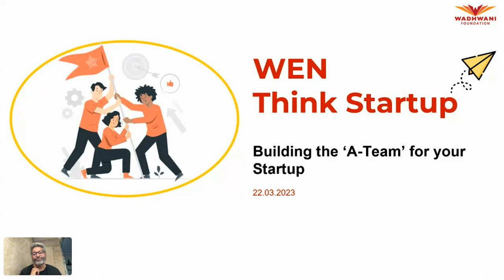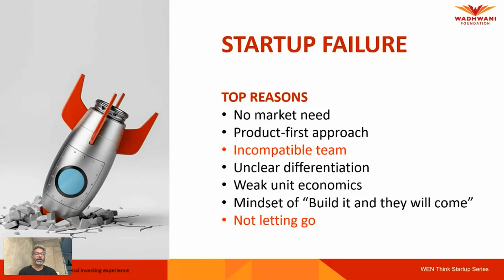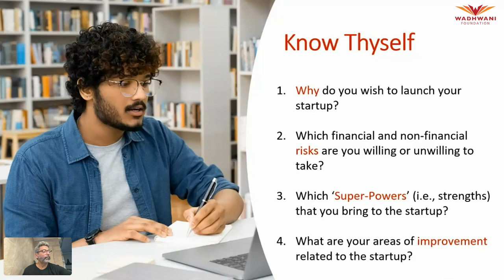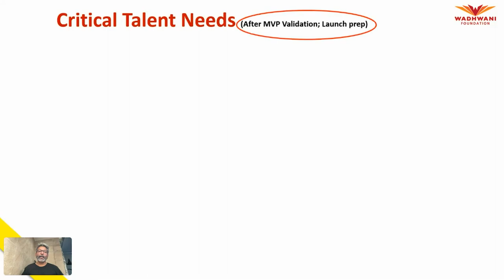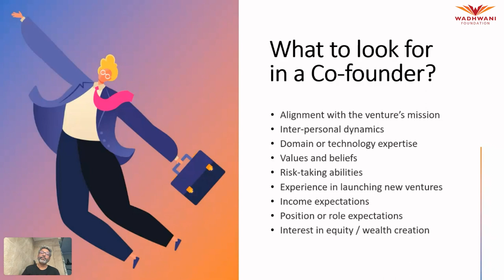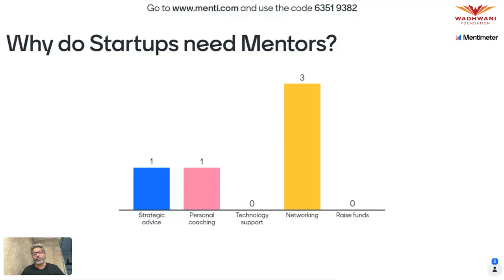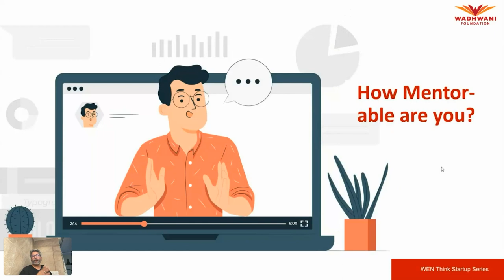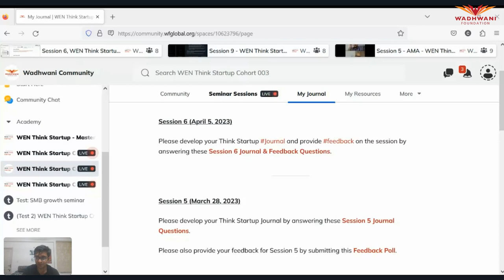WEN Think Startup Session 6 Cohort 3